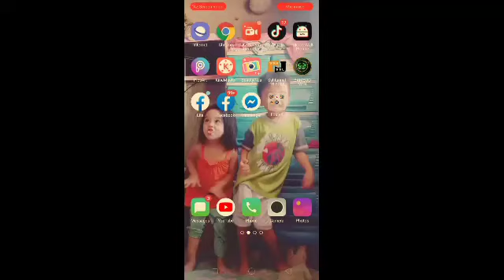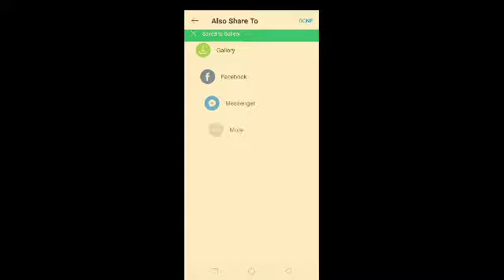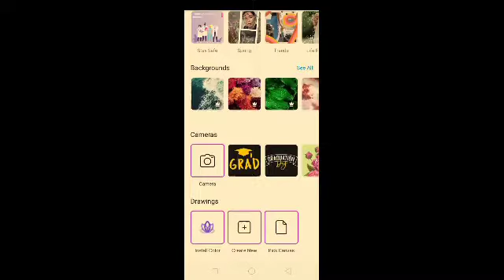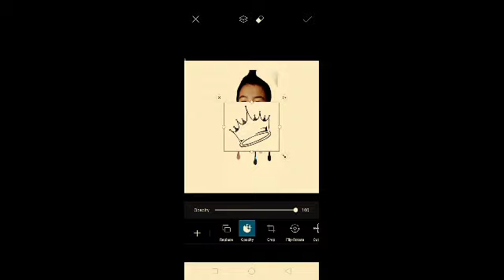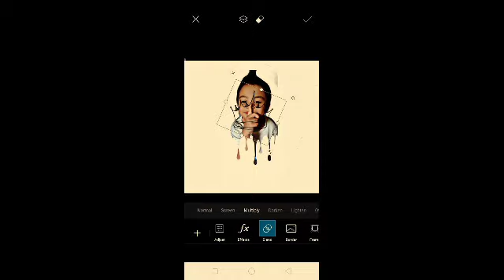How i edit picture using picarts | basic